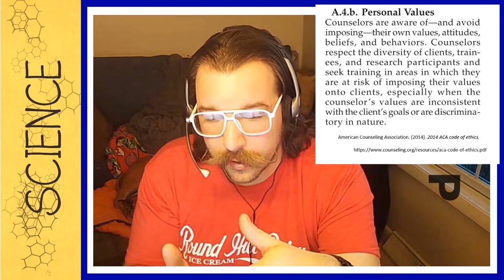Personal Values in Counseling for CHD 740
A QUICK discussion for my ethics class at Walsh.

Here are my references:
References
American Counseling Association. (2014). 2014 ACA code of ethics.

Bayne, H. B., Harness, L., Kane, B., & Warfield, M. (2021). Christian counselors and affirmative counseling of lesbian and gay clients. Journal of Counseling & Development, 99(1), 60–71.

Remley, T. P., & Herlihy, B. (2020). Ethical, legal, and professional issues in counseling (6th edition). Pearson Education, Inc.

Young, M.E. (2021) Learning the art of helping: Building blocks and techniques (7th ed.). Pearson Education.